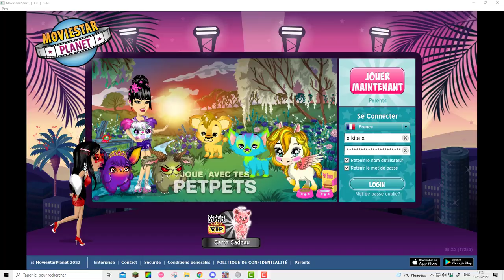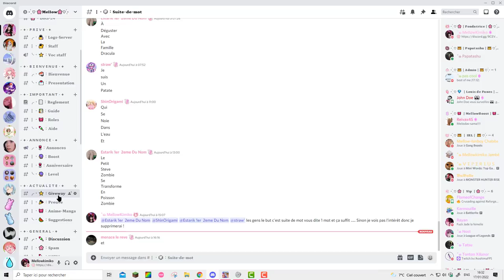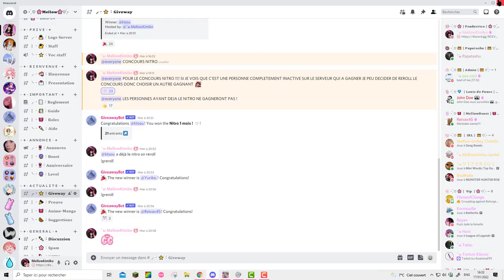[MSP] '' JE VIEILLIS A VUE D'OEIL ''! + CONCOURS MSP - NITRO SUR DISCORD !!